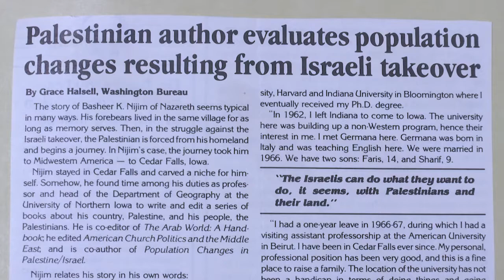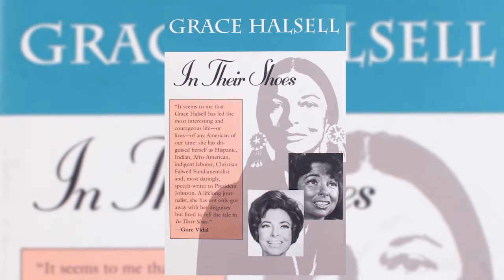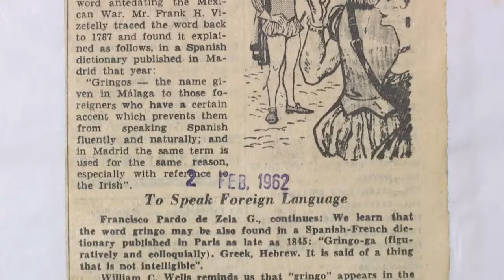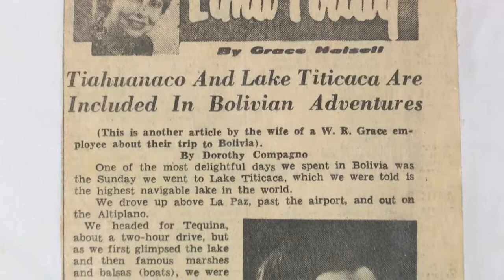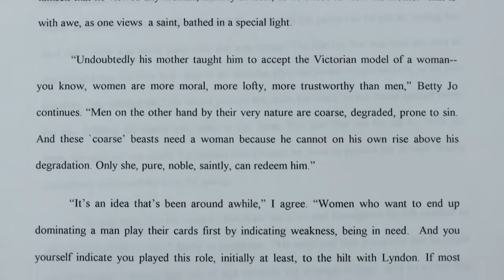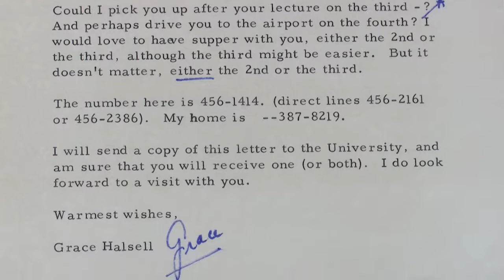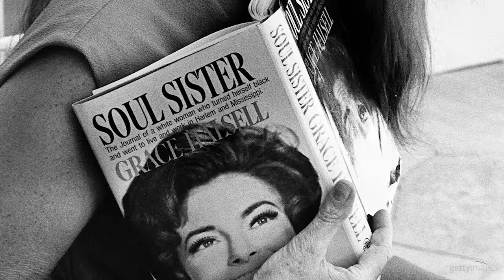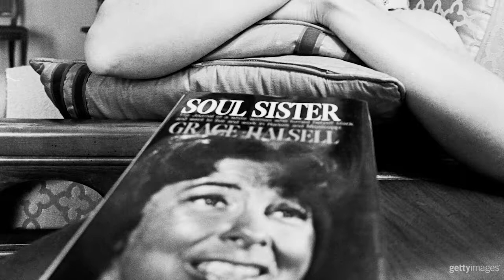Grace Halsell Collection YT